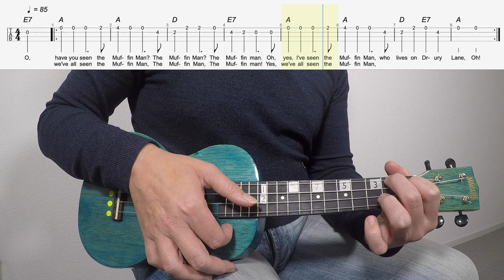Do You Know The Muffin Man ukulele Chords Level 1